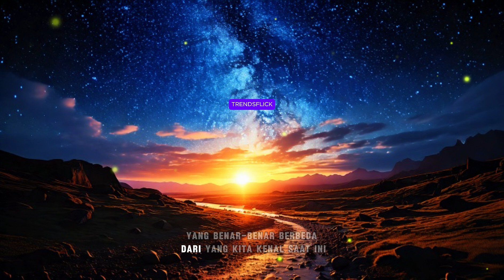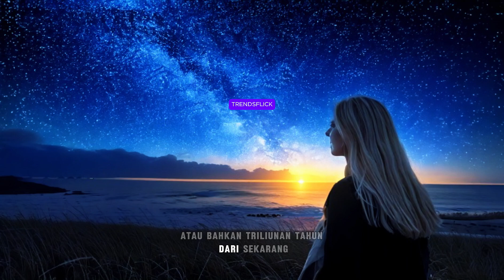Apakah ALAM SEMESTA Punya AKHIR?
Apakah alam semesta akan terus berkembang selamanya, ataukah ada akhir yang menanti di kejauhan? Dalam video ini, kita akan membahas berbagai teori ilmiah tentang nasib akhir alam semesta, dari Big Freeze, Big Crunch, hingga Big Rip. Dengan penjelasan sederhana dan fakta ilmiah, mari kita selami salah satu misteri terbesar kosmos!

"Visualisasi dalam video ini hanya bersifat ilustratif dan tidak mencerminkan kondisi sebenarnya."